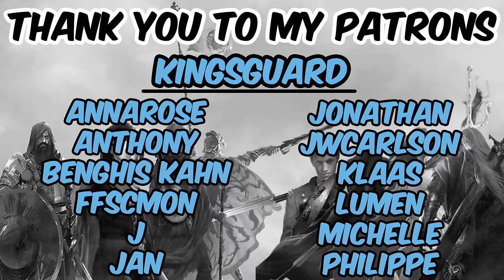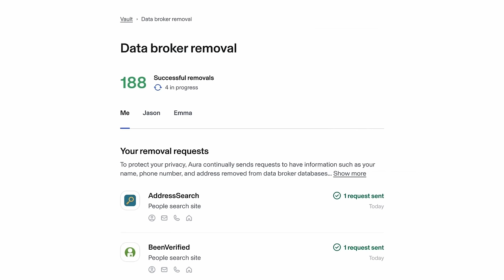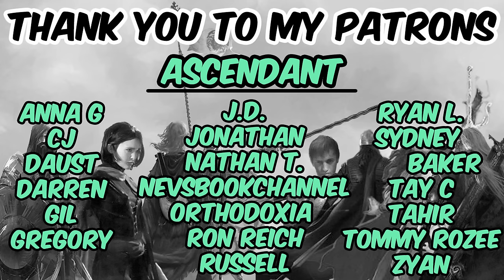Top 100 Fantasy Books of All-Time (#70-#61)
Matt's Fantasy Book Reviews
2435 Iron Point Rd #1015